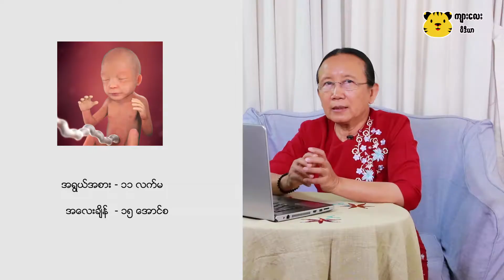Week by Week Program - Week 22